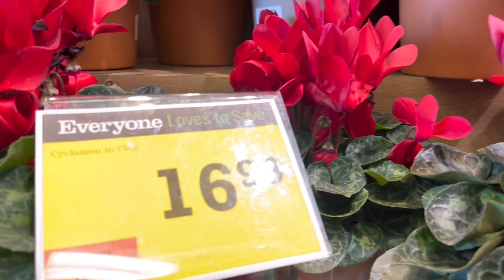A Visit to America's Best Flower Stores" আমেরিকার ফুলের দোকানে নাম না জানা ফুলের সমাহার।flowers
A Visit to America's Best Flower Stores" আমেরিকার ফুলের দোকানে নাম না জানা ফুলের সমাহার ।

Join us as we explore some of the most stunning flower shops in America, where beauty and creativity meet to bring life and color to our communities. Get ready to be inspired by the talent and passion of the florists behind these blooming masterpieces. From romantic rose arrangements to unique exotic bouquets, these shops have something for every occasion. Whether you're a seasoned gardener, a flower enthusiast, or just looking to brighten up your home, you won't want to miss this tour of America's finest flower shops. So sit back, relax, and enjoy the beauty of nature through the art of floristry.

Blooming Beauty: A Tour of America's Finest Flower Shops"
 Flowers shop in USA
আমেরিকার ফুলের দোকান